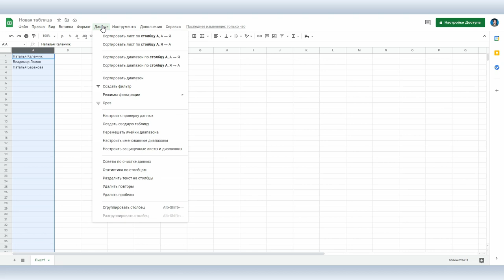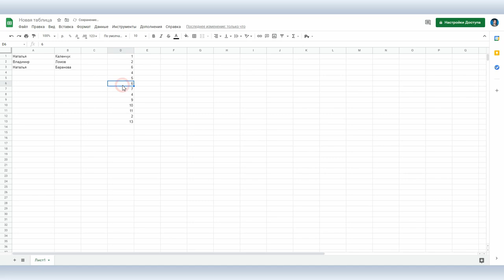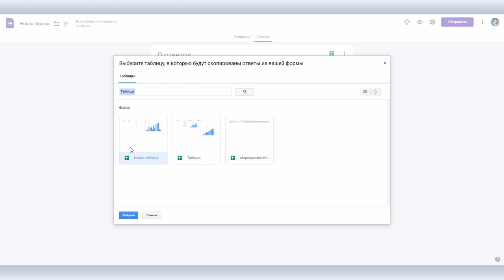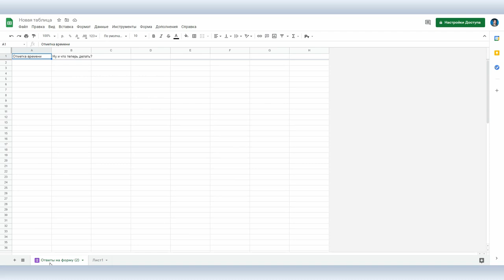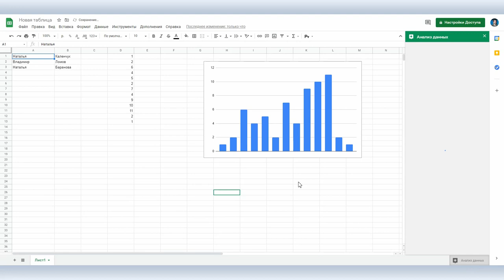Секреты Google Docs #7: взаимодействие Google Таблиц с Google формами и Документами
Google Docs по праву можно считать одним из самых популярных и удобных сервисов от Google. Бесплатный аналог Word или Excel, прекрасно работающий онлайн, тесно интегрированный с Google Диском и почтой Gmail, казалось бы, что еще?

На самом деле полезные и неочевидные функции еще есть, и в частности сегодня мы расскажем о примерах взаимодействия сервисов внутри Google Docs: как создать график в Google Таблицах и вставить его в текстовый документ Google, как организовать взаимодействие Google Forms с Google Таблицами, чтобы ответы из Google Forms сразу попадали в  Google Таблицы и еще несколько приемов работы с Google Таблицами.